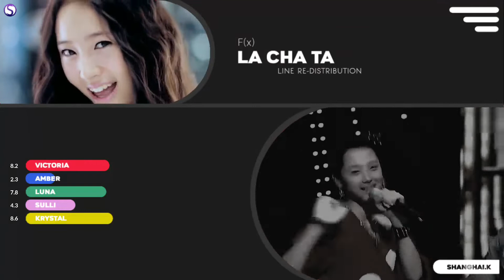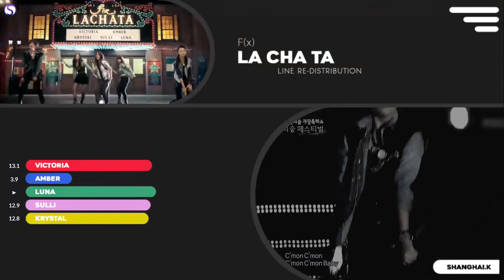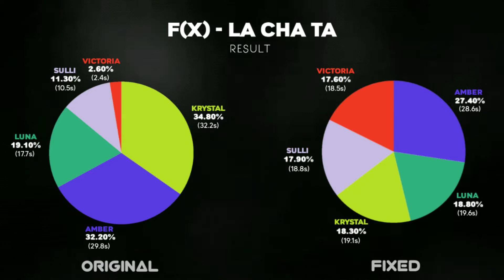How should f(x) / 에프엑스 sing LA chA TA ( Line Re-Distribution )